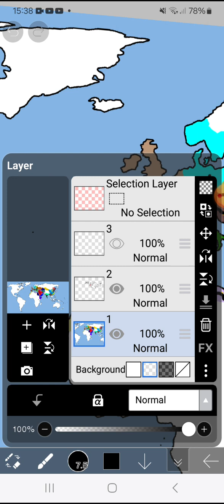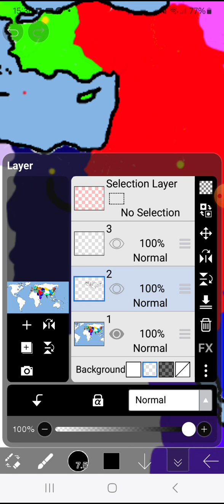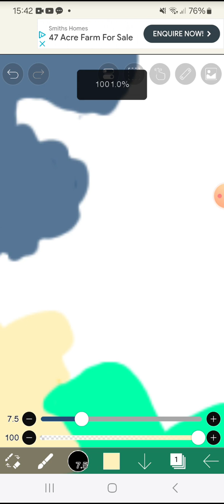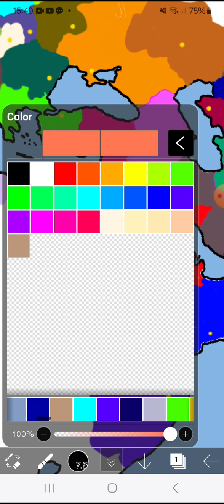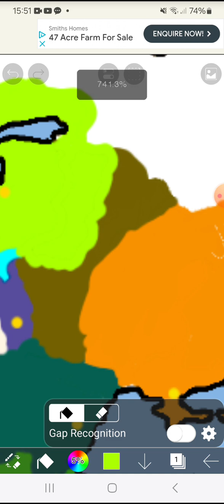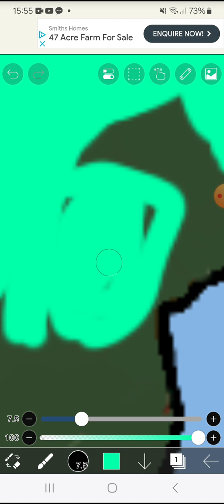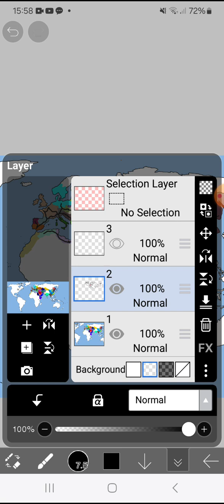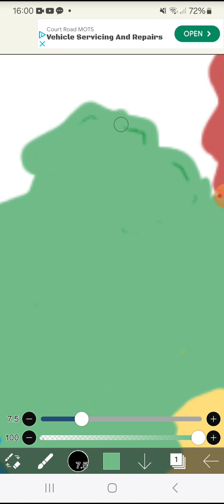what if civilization restarted episode 10